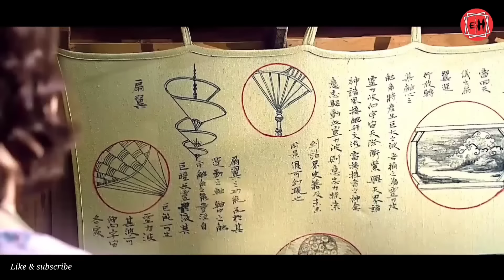Monk Lubuk Tak Mai Chu Heavenly god A Lo Ni Reng, A Hriatna An Nawhreh Sak Daih😢😱 | Movie Recap Mizo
Kan video te min lo thlirsak thin avang in kan lawm e...

Video te hi min lo like sak ula min lo share sak vek  dawn nia

Mi nep tak leh insual thiam lo ang a an ngaih chu war god a lo ni reng